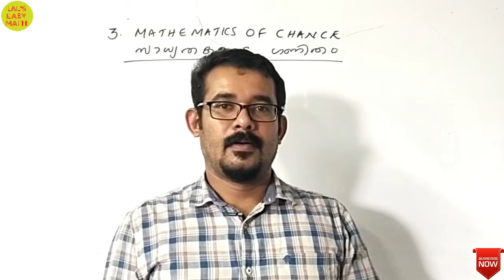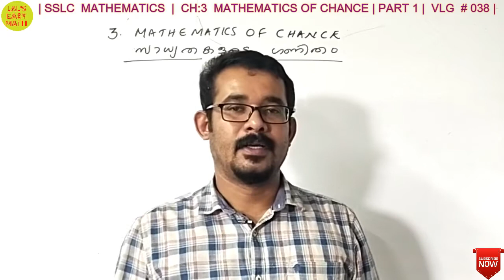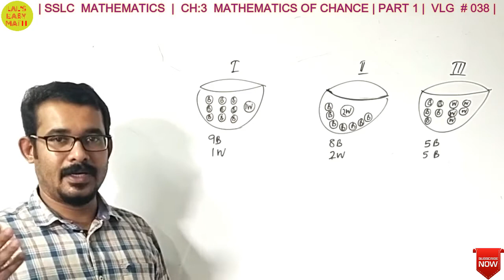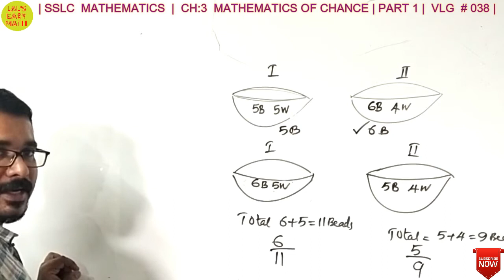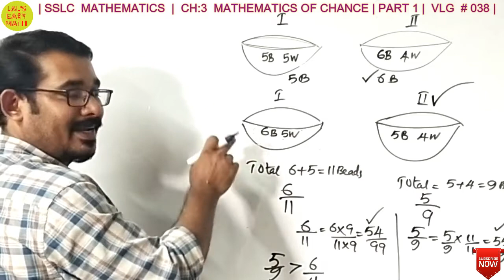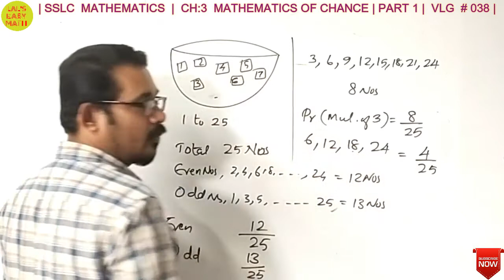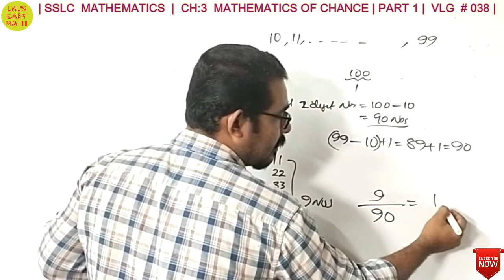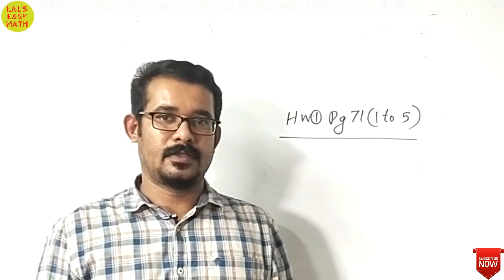സാധ്യതകളുടെ ഗണിതം| CH: 3 MATHEMATICS OF CHANCE|LALS EASY MATH |PART 1 |SSLC|By SHANOJ LAL |VLG # 038